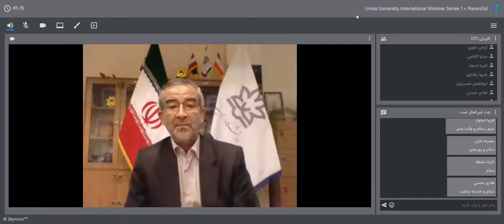Prof. Dr. Hamid Doost Mohammadian, has been introducing by Dr HobbeNaghi, Urmia UniversityChancellor